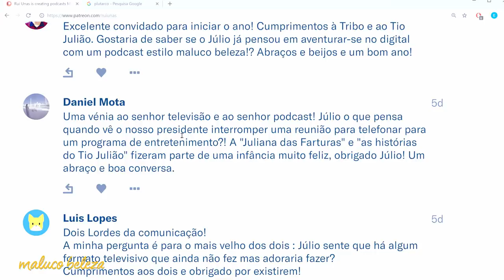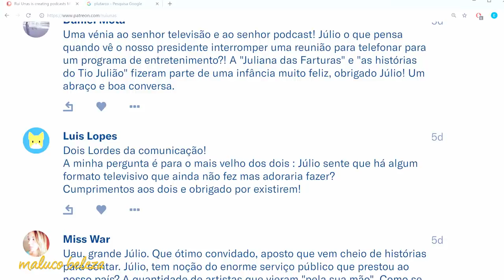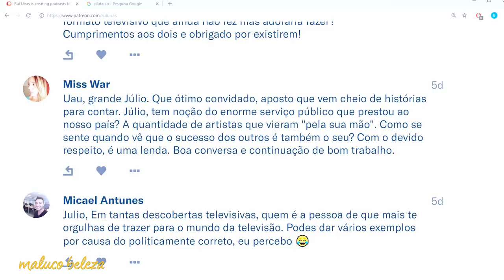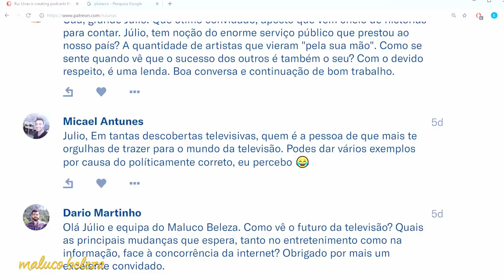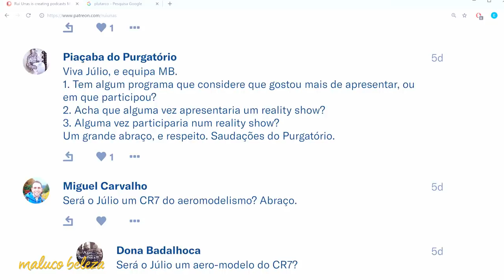Júlio Isidro - "26 pessoas num mini" - MALUCO BELEZA (P3)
Terceira parte da conversa com Júlio Isidro no Maluco Beleza!